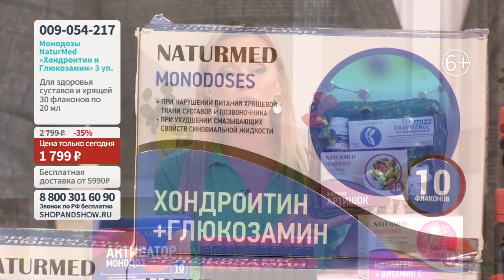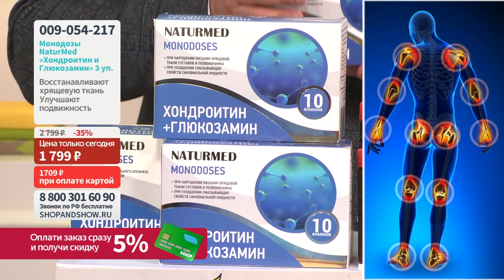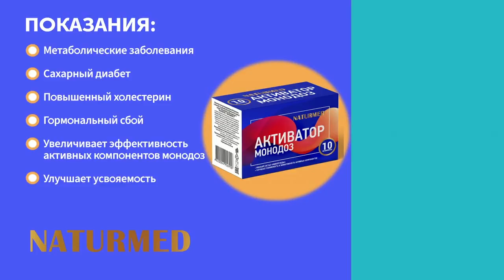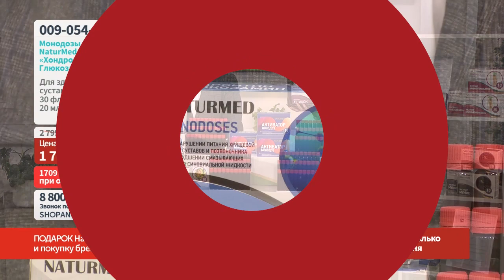Монодозы NaturMed «Хондроитин и Глюкозамин» (3 уп. по 10 шт.). «Shop and Show» (здоровье)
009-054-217 Монодозы NaturMed «Хондроитин и Глюкозамин» (3 уп. по 10 шт.)

Давайте дружить ;)